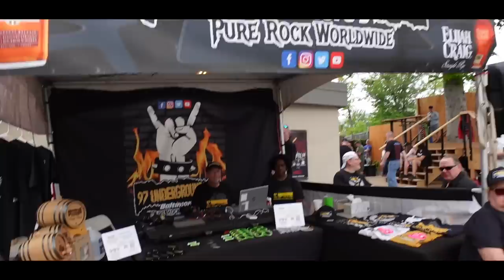M3 Rock Festival 2023 - Backstage & Behind the Scenes - (Day 2)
Come backstage & behind the scenes with me on Day 2 of the M3 Rock Festival held at the Merriweather Post Pavilion in Columbia, Maryland.

This year's M3 featured bands are: Kix, Warrant, Great White, Steven Adler, Firehouse, LA Guns, Vixen, Heavens Edge, Make Tramp, Firehouse, Styx, Winger, Voyage, Slaughter, Lita Ford, Quiet Riot, Britney Fox, etc.

My Custom Lightroom Presets

My Photography Gear:
Canon R5 Mirrorless Mark II